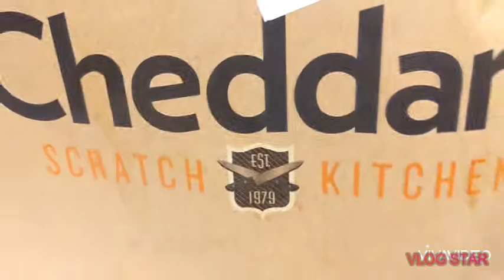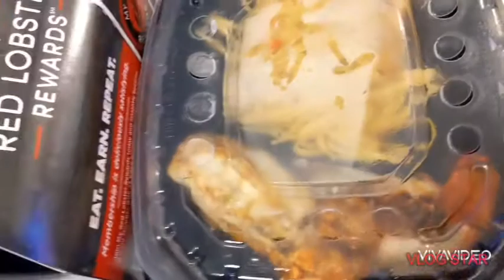Our Valentine's Dinner Celebration 2021